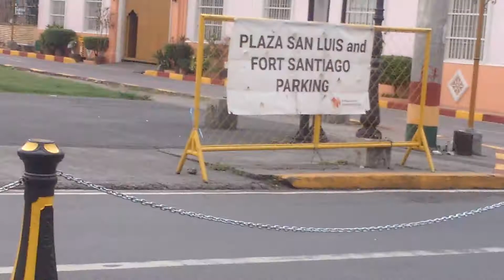Oh my 😱😱 What's that.?? 👀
Stay safe. 👌

Location: Manila Philippines, April 2017, using Sony Experia phone.